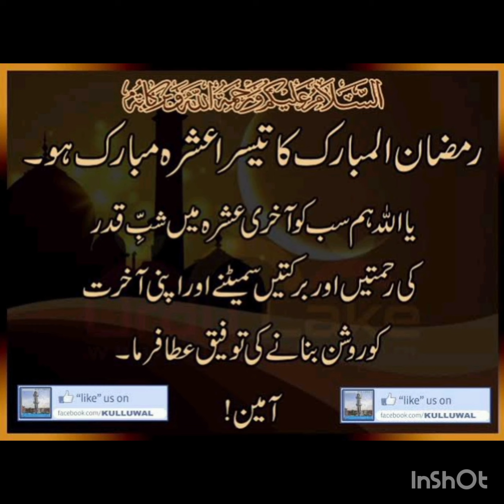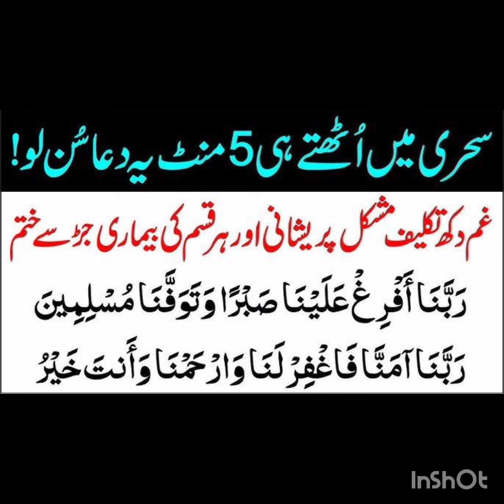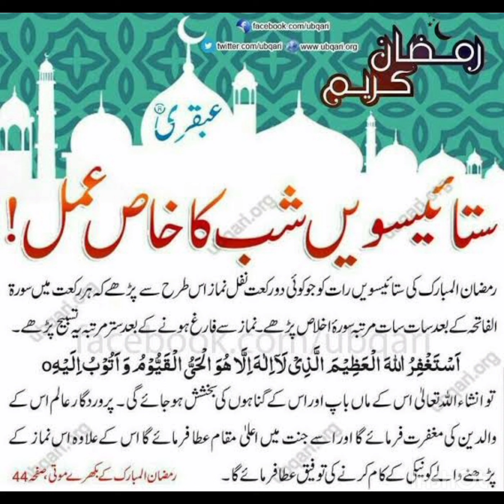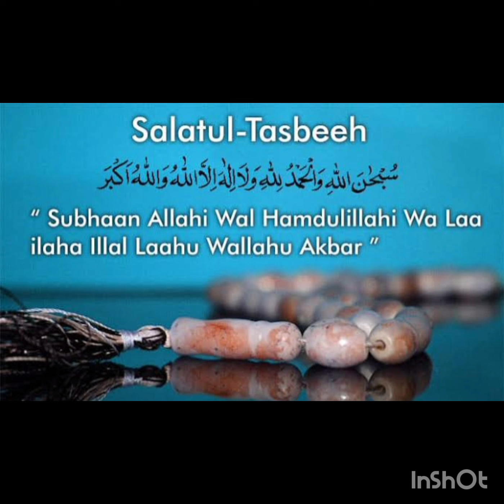ramadanmubarak akhriashra dua salattasbhee magfarat aag senijathilan like